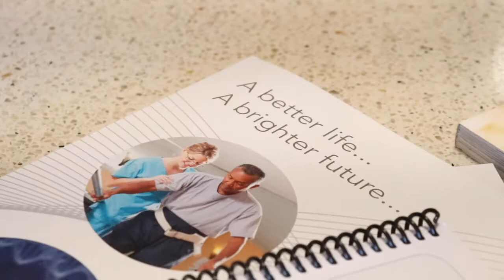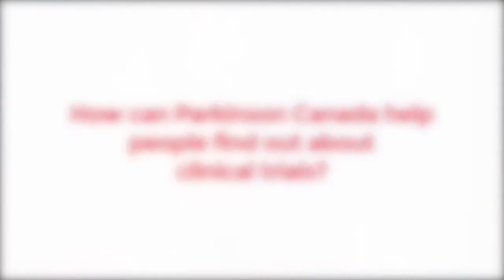Judy's Story - Volunteering for the Canadian Open Parkinson Network (C-OPN)